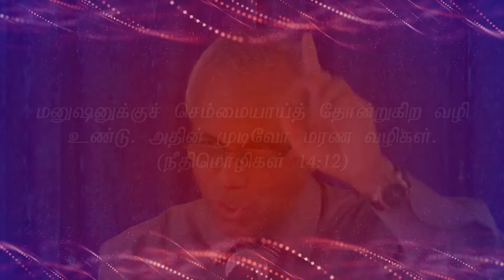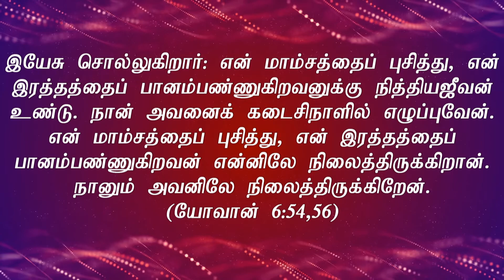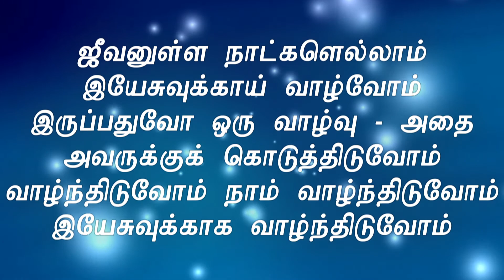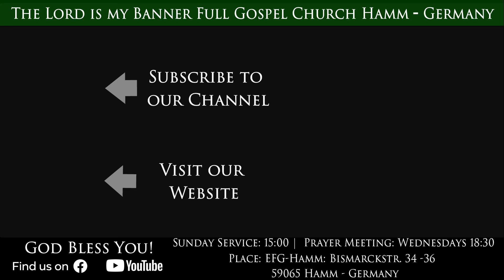Tamil Christian Message 2021| "கிறிஸ்துவுடன் முடிவில்லா வாழ்க்கை"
Tamil Christian Message 2021 "கிறிஸ்துவுடன் முடிவில்லா வாழ்க்கை" | 11th April 2021 | Sunday Message | Message by Pastor Joseph Rajasingham | The Lord is my Banner Full Gospel Church Hamm - Germany

Tamil Service: Sundays 15:00
Tamil Prayer Meeting: Wednesdays 18:30

59065 Hamm
Germany